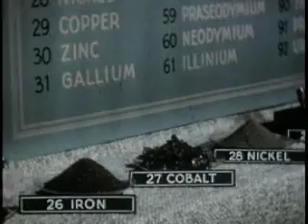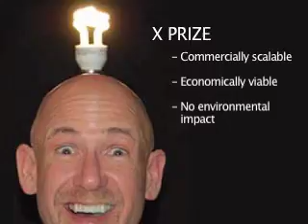A New Energy Storage Medium: X PRIZE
Our crazy X Prize is to create, innovate, or discover a new energy storage medium that is net neutral, of the same or greater energy density than gasoline, is commercially scalable, economically viable and has no environmental impact.